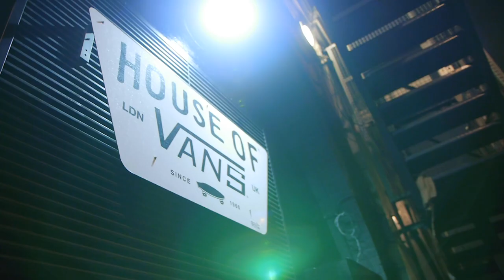Modular Synth and Beat Making Workshop in London | House of Vans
Complimenting the hugely successful Polyphonic Playground installation, House Of Vans London hosted an interactive workshop where visitors could make modular synth sounds in one room and overlay beats in the other - in order to create and take home their very own track.

The accompanying music on this video was recorded during the session.

Video Credit: Seb Drewett